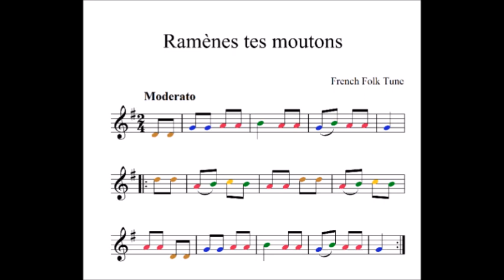Ramènes tes moutons book 1, n 14